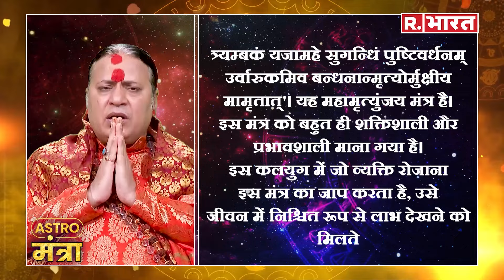21 May 2024 कर्क राशि: उथल पुथल की रहेगी स्थिति | Acharya Shailesh Tiwary | Astro Mantra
21 May 2024 कर्क राशि: उथल पुथल की रहेगी स्थिति | Acharya Shailesh Tiwary | Astro Mantra

astromantra astroमंत्रा astrology acharyashaileshtiwary AstrologerAcharyaShailesh AcharyaShaileshtiwari ShaileshTiwary rashifal aajkapanchang  aajkarashifal(‘Third-Party Platforms’). Republic does not control and has no liability for Third-Party Platforms, including content hosted, advertisements, security, functionality, operation, or availability.